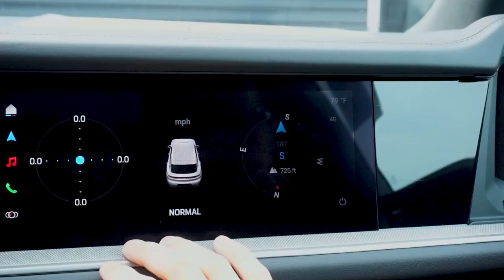2024 Porsche Passenger Display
This videos explains and demonstrates how to use the Porsche Passenger display in your 2024 Porsche.

If you are looking for more How-To-Videos featuring 2024 Porsche infotainment displays, mobile app, and other features: